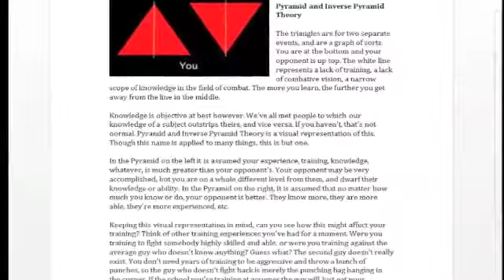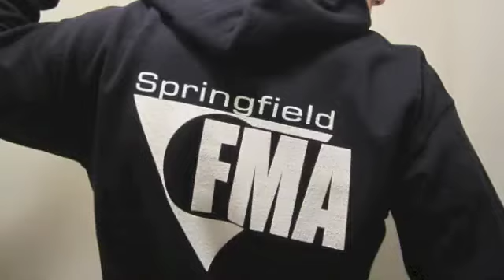Gratitude Journal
Watch as Alec Helwig shares the things he is grateful for in life. Very touching!